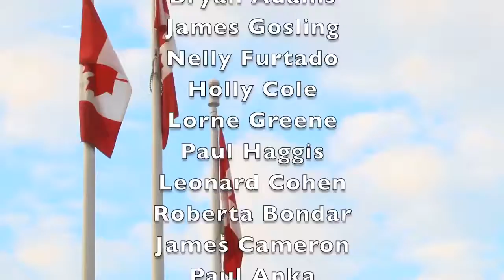Top 10 Amazing Facts About Canada